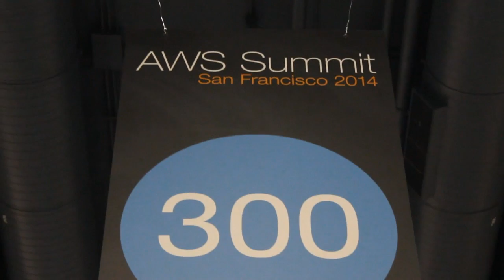Paul Duffy, AWS | AWS Summit 2014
Paul Duffy, AWS, at AWS Summit 2014 with John Furrier and Jeff Frick